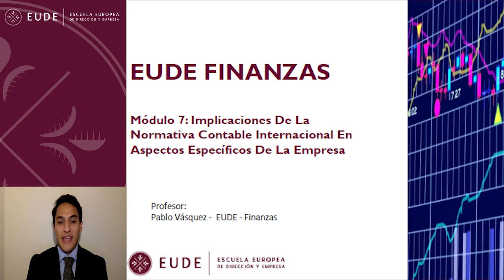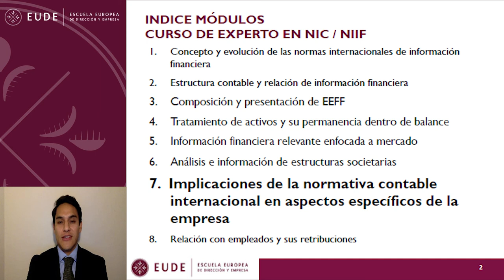20141103 INTRO MOD 7 FINANZAS NIIF NICS Implicaciones de la normativa contable Pablo Vasque